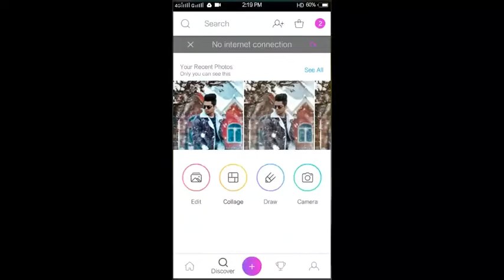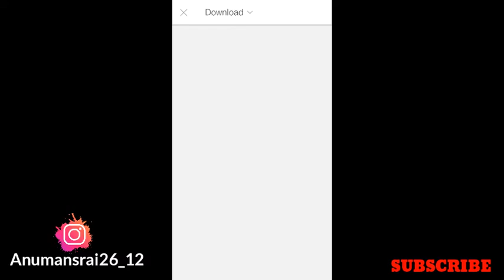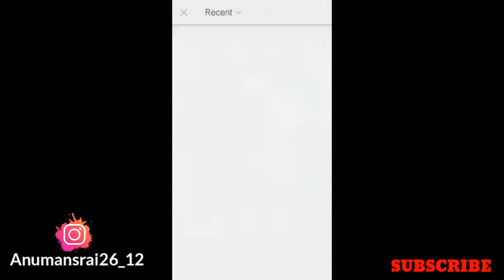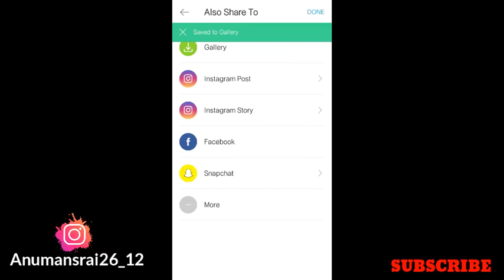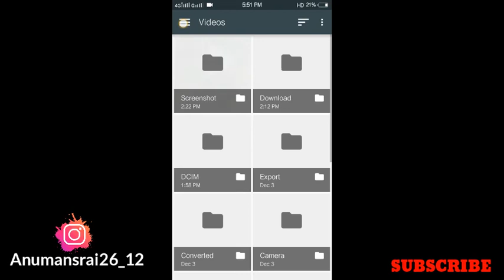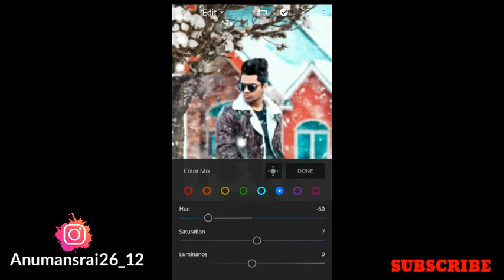Winter Snowfall Photo Editing Tutorial in Hindi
🙏🙏Hello Guys🙏🙏